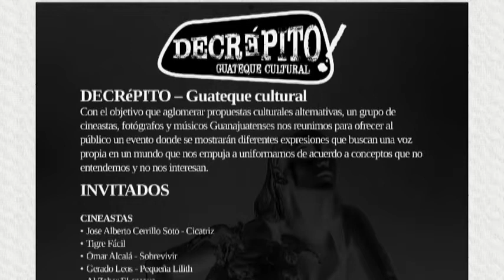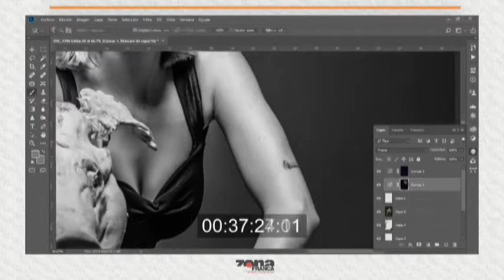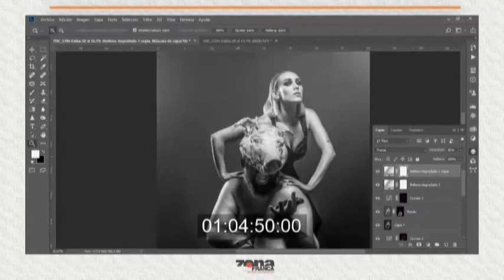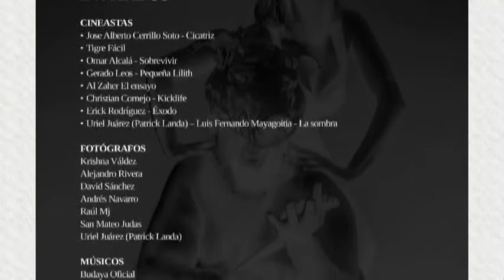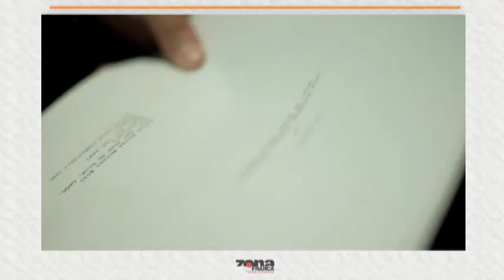Uriel de Jesús Juárez, Raúl MJ, Jorge García Fotógrafos y Tulio Almaraz Músico